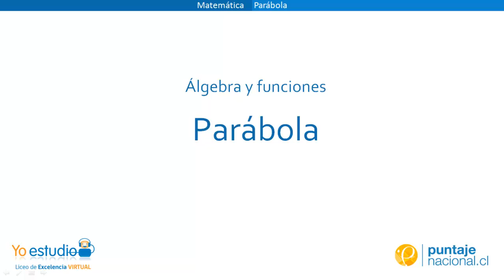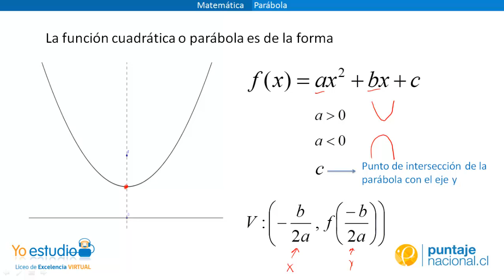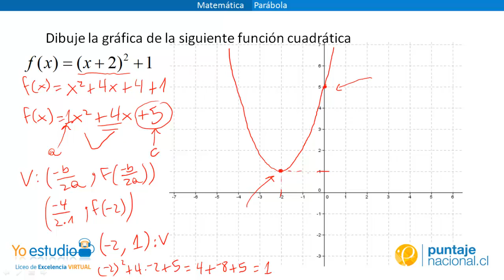Matemática - Ejercicio de función cuadrática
Ejercicio de función cuadrática